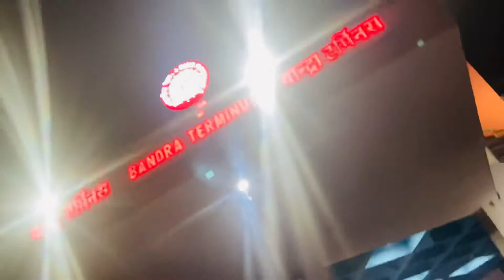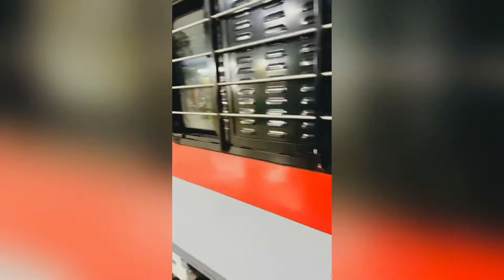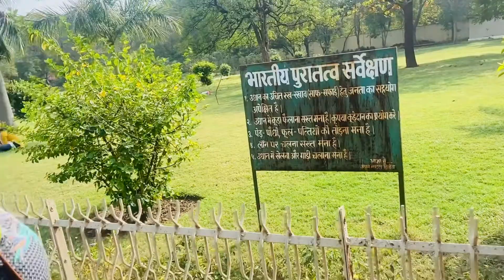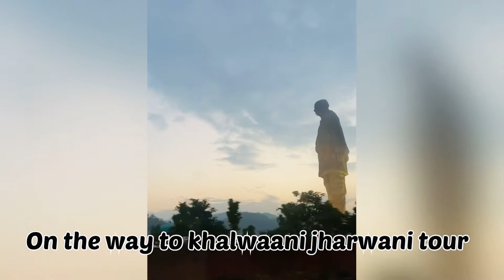full tour guide vadodaratour part1 cheapest tour state transport travelling